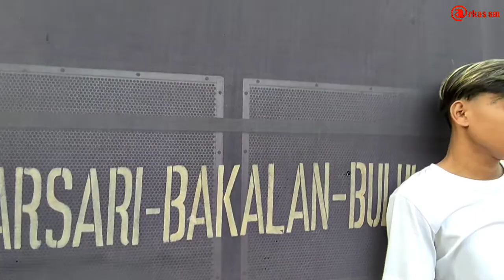A3 BJL Audio Karnaval Bakalan Bululawang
Tonton juga

карнавал
валя карнавал
hrj audio
blizzard audio
Karnaval bakalan bululawang
A3 bjl audio
hrj karnaval
karnaval sound
karnaval hari ini
blizzard karnaval
karnaval sound system
karnaval karanganyar
karnaval sound system malam hari
karnaval terbaru
karnaval sound system brewog
karnaval sound system 2022
karnaval sound sumbersewu
karnaval karanganyar 2019
karnaval sound system full fuso
brewog karnaval batu
Brewog karnaval